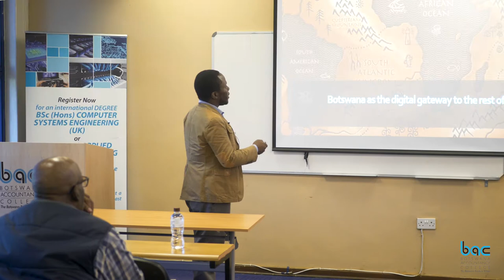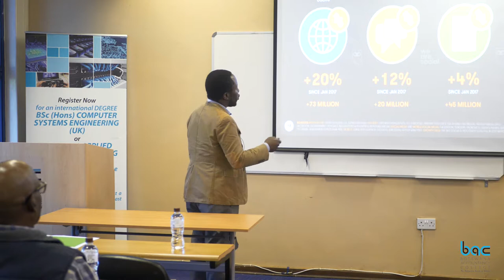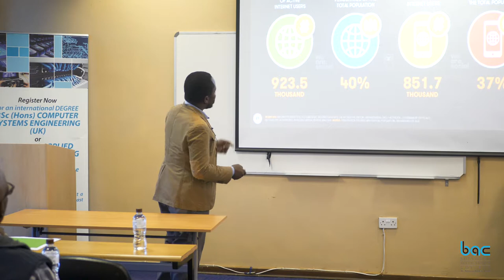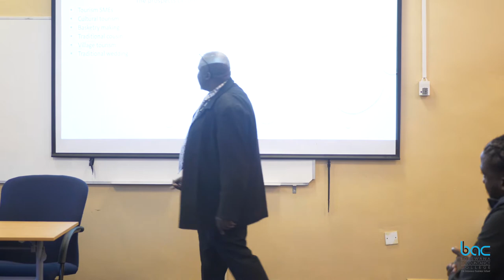BAC 1ST ICT Conference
1st International Conference on Leveraging ICTs for Sustainable
Development, hosted by Botswana Accountancy College
in collaboration with the University of Sunderland